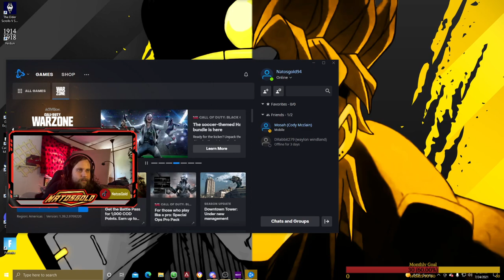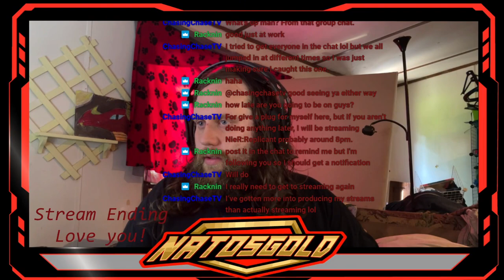YA BOY IS BACK! still elevated and ready to play